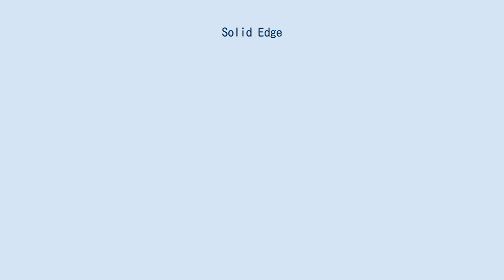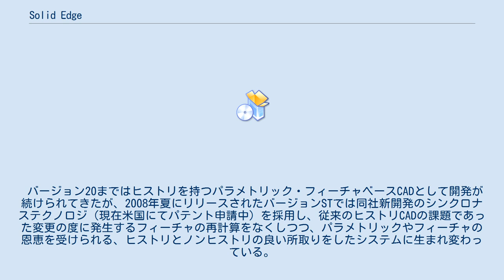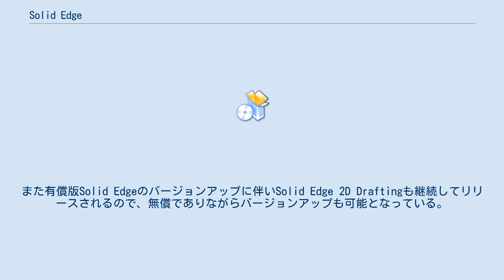Solid Edge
Solid Edgeとは米国アラバマ州ハンツビルに本社を置くIntergraph社が1996年にリリースを開始した、パラメトリック・フィーチャベースの3次元CADソフトウェアで、世界で初めてマイクロソフト社のOffice Compatibleを取得したWindows完全準拠の機械系CADシステムである。
その後バージョン4まではモデリングカーネルにACISを採用していたが、1998年にUnigraphics Solutions社に買収されたのを機に、同社開発のモデリングカーネルであるParasolidベースになり、現在はSIEMENS PLM Software社が開発を継続している。
 バージョン20まではヒストリを持つパラメトリック・フィーチャベースCADとして開発が続けられてきたが、2008年夏にリリースされたバージョンSTでは同社新開発のシンクロナステクノロジ（現在米国にてパテント申請中）を採用し、従来のヒストリCADの課題であった変更の度に発生するフィーチャの再計算をなくしつつ、パラメトリックやフィーチャの恩恵を受けられる、ヒストリとノンヒストリの良い所取りをしたシステムに生まれ変わっている。
またSTになった後も従来のヒストリを使ったモデリング環境は残されており、ユーザは状況に応じて適切なモデリング環境を選択できる。
 同社はSolid Edgeのドラフティング環境（図面モジュール）を切り出して、無償配布している（要登録）。
2次元の基本的な作図および編集機能を有しており、DWGやDXFの入出力機能の他、データの保存や印刷も可能で、有償版Solid Edgeで作成した図面ファイル (.dft) を開く事もできるが、3次元データから作成した図面ビューへの寸法配置や編集はできない。
よって有償版Solid Edgeで作成された3次元データの図面化作業用として使うことは想定されておらず、あくまでも2次元CADとしての使用が主たる目的となる。
また有償版Solid Edgeのバージョンアップに伴いSolid Edge 2D Draftingも継続してリリースされるので、無償でありながらバージョンアップも可能となっている。